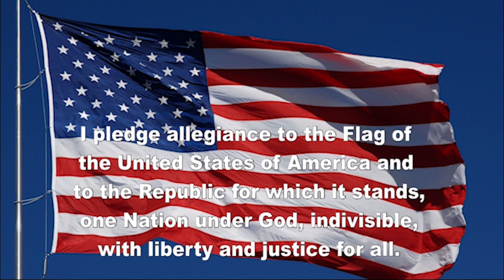POJO NEWS! 10/25/22